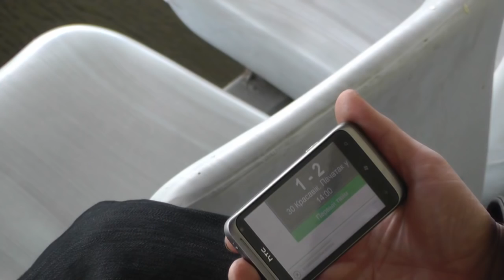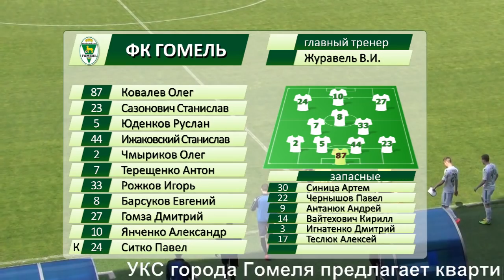Видеообзор матча ФК Гомель 1 - 0 ФК Луч, 30.04.2016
Болельщики на стадионе